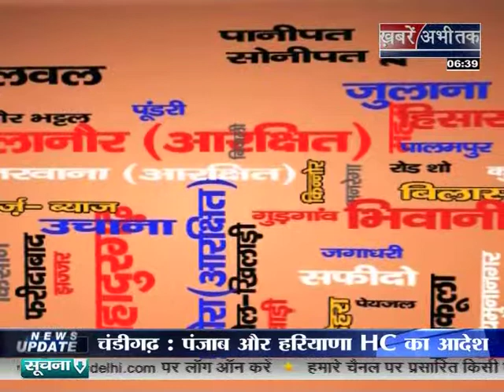290114 MHTA SAFIDO seg 5